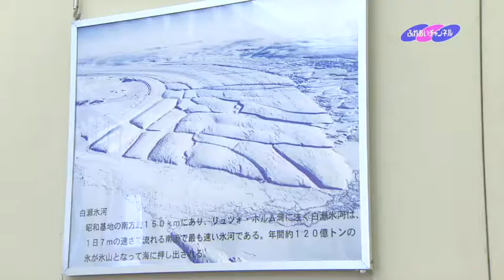20年ありがとう 気象館まるごと感謝Day ふれあいチャンネル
「ふれあいチャンネル」は広島市中区・西区・安佐北区・佐伯区・安芸区・廿日市市・海田町・大竹市をエリアとするケーブルテレビの会社です。

この動画は、広島県のケーブルテレビ「ふれあいチャンネル」の番組「地元ツウ。中区・西区アワー」で放送されたものです。